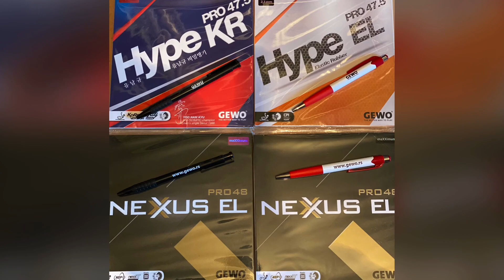Cargo GEWO Test Rackets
GEWO test reketi kucaju na tvoja vrata. Preko GEWO posrednika stiže u vaše stonoteniske domove. Javite se na i zakažite GEWO testiranje.